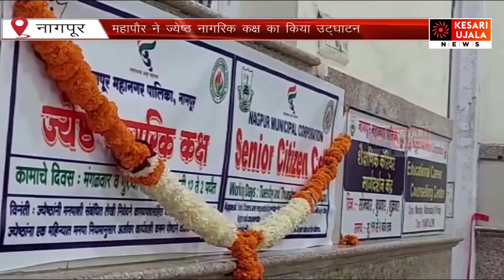अब मनपा कार्यालय में बुजुर्गो को नहीं होगी परेशानी